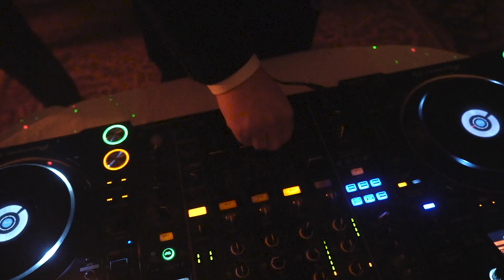BEHiND THE NACHBARN - FiNCH x HARRiS & FORD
FiNCH x HARRiS FORD - Nachbarn